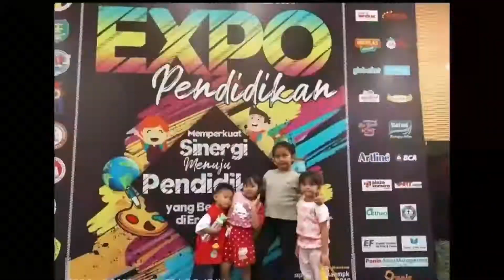Beli Mercon PopPop atau banting yang banyak buat dilindes di mobil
Hi teman teman, Mbak stella dan adel kepengen beli mercon poppop atau mercon banting, ya sudah kita turutin. rupanya mercon itu mau dibuat dilindas di mobil, eh baru mobil dilindas sudah turun hujan. kira kira sempet ga yah kita lindas ?